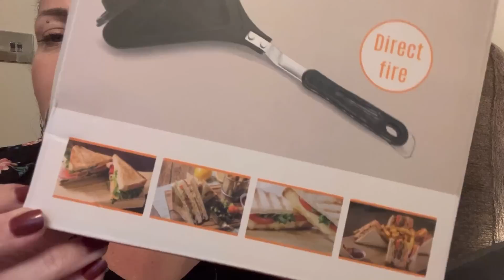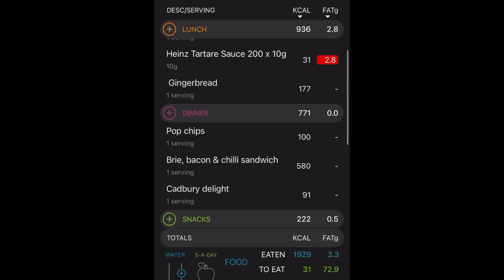Calorie Counting Daily Vlog 11.1.23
Calorie counting and off to a bingo with Jess. Did I win any money 🤦‍♀️🙄🙈